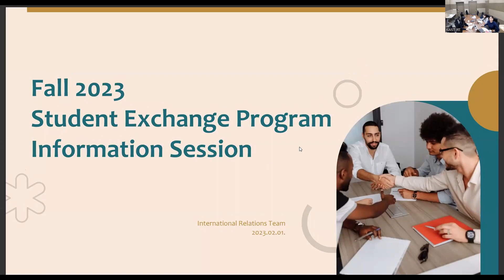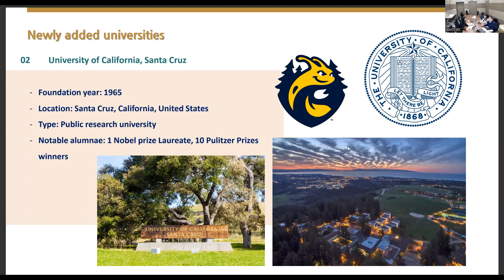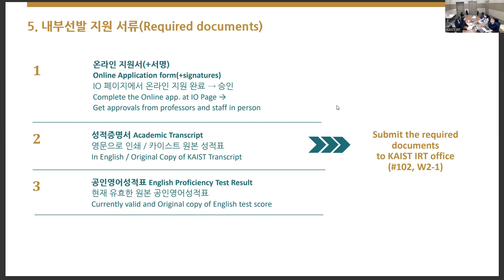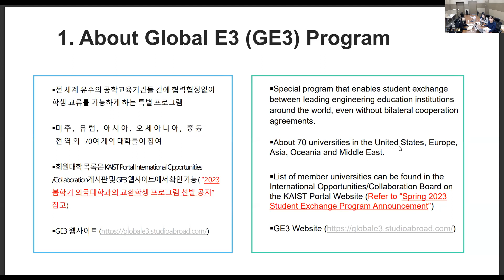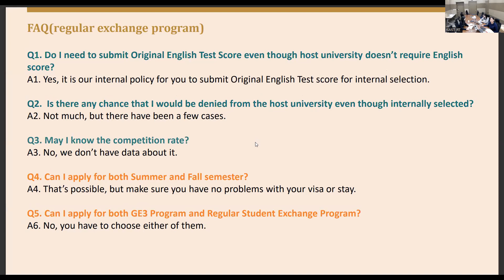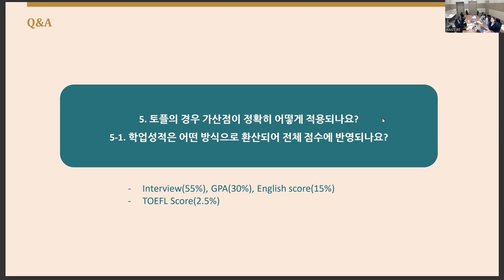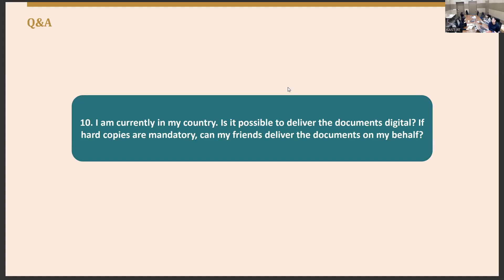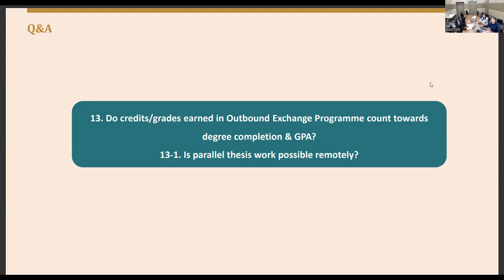(Eng) 2023 여름/가을 파견 교환학생 설명회 l Info session for Summer/Fall 2023 Outbound Student Exchange